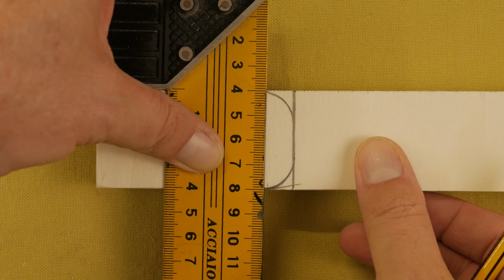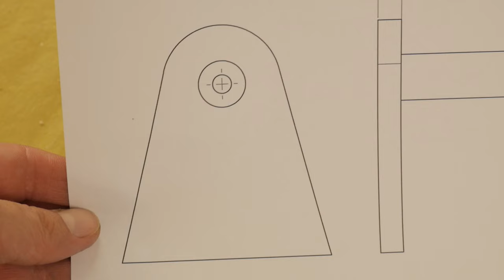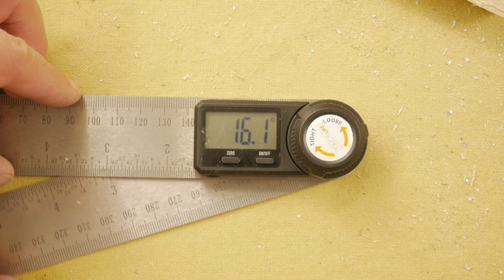How To Make a Miter Saw Machine | DIY Woodworking Projects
In this video, i'll guide you step-by-step through the process of building an incredible DIY Miter Saw using a diks of angle grinder for wood!

If you're a woodworking enthusiast or a DIY aficionado, this project is perfect for you! Forget about expensive miter saws, because with a little ingenuity and some basic tools, you can construct your own versatile and budget-friendly miter saw that gets the job done with precision.

I will demonstrate how to transform a simple playwood into a powerful miter saw, capable of making accurate crosscuts and miters in various materials, such as wood, plastic, and even metal.(Aluminum) Plus, with the addition of a sliding cutting jig, you'll be able to tackle wider workpieces effortlessly.

Throughout the tutorial, i'll share valuable tips and tricks to ensure your safety and success. Safety is our top priority, and we'll cover the necessary precautions when working with power tools, so you can complete the project confidently.

Don't worry if you're new to DIY projects; my instructions are easy to follow, and we've designed the build to be accessible to all skill levels. By the end of the video, you'll have a custom-made miter saw that rivals store-bought models, and you'll be eager to embark on your next woodworking adventure.

Get ready to elevate your DIY game and master the art of precision cutting with your very own Angle Grinder DIY Miter Saw and Sliding Cutting Jig! Let's get started!

⏱TIMESTAMPS⏱

00:00 Intro
00:45 Assembly the SAW parts
11:27 Test the machine
13:20 Conclusion and Subscribe

troncatrice radiale, 丸ノコ, ディスクグラインダースタンド, troncatrice fai da te, sega circolare da banco